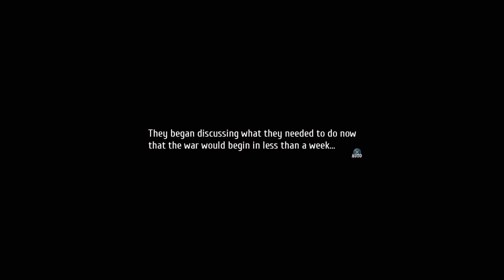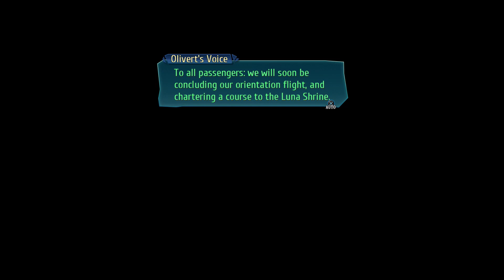Trails of Cold Steel 4 #12 - The movie, ALL CUTSCENES: Act 3, Part 1 - The Luna Shrine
Twitter Instagram Welcome to all the cutscenes for The Legend of Heroes: Trails of Cold Steel 4 for the PS4!